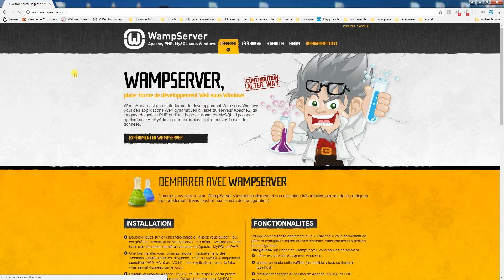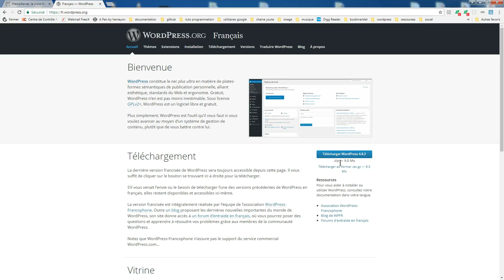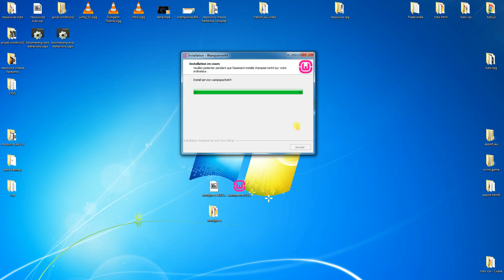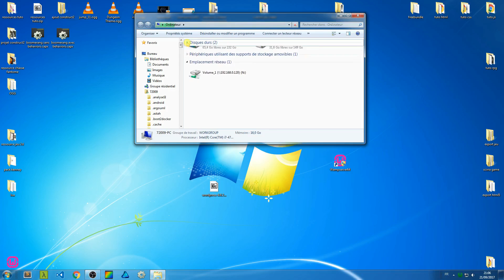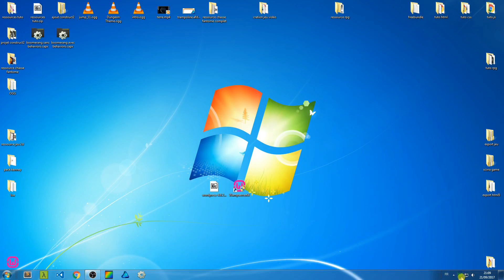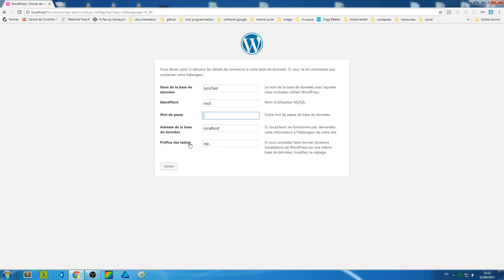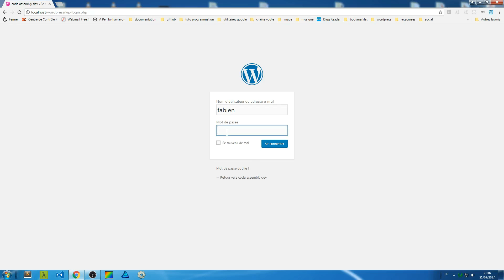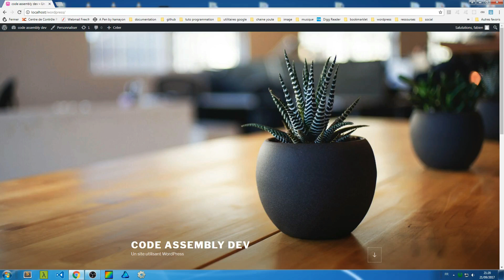Installation wordpress + wamp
As-tu toujours envie de créer ton site wordpress ou juste apprendre ce qui se cache derrière. Si oui cette chaîne Youtube te concerne.

Tu trouveras plusieurs séries de vidéos qui te permettront d'apprendre tout en expérimentant comment faire un site wordpress.